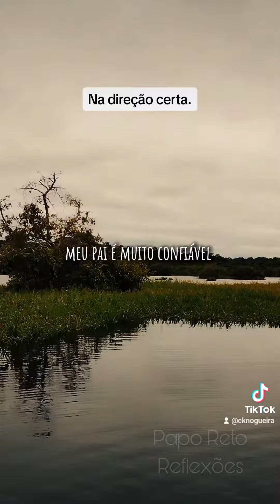21 de junho de 2023